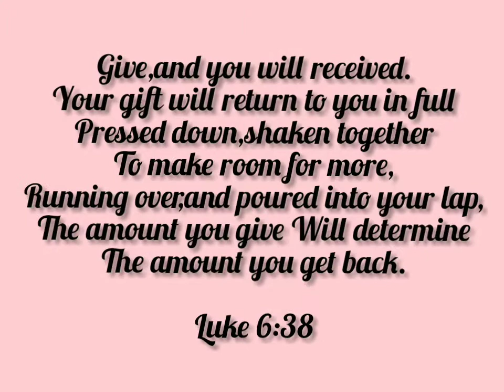Playing Lovely Doll || Birthday Gift